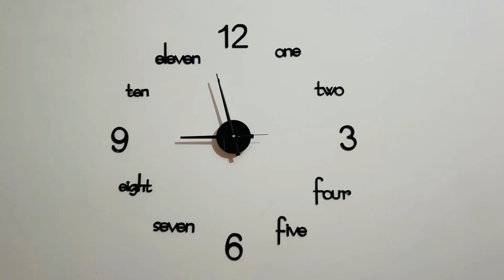Gaon jane ki tyari | going to my village after a long time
Hello Everyone,